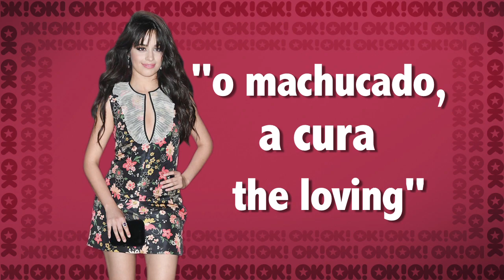FOFOCAS DA SEMANA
Esse mês de maio tá prometendo muitos babados pop!

4+1 FOFOCAS DA SEMANA - SEXTAS @ 11H
O resumo da semana no mundo das celebridades: